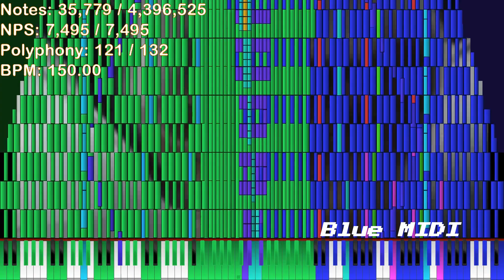[Black MIDI] Chipi Chipi Chapa Chapa - 4.3 Million Notes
Another Carlos SM Style Black MIDI
MIDI Made by: Me